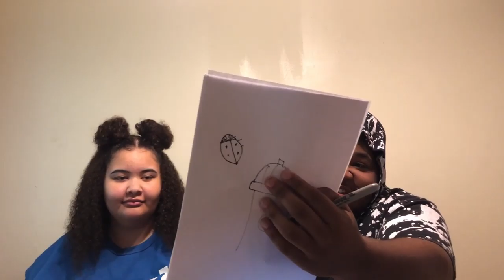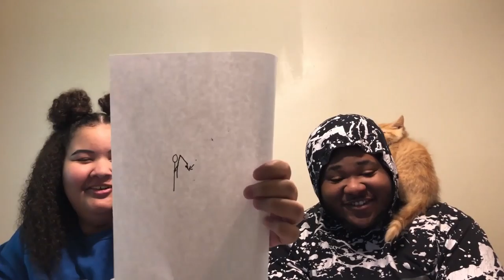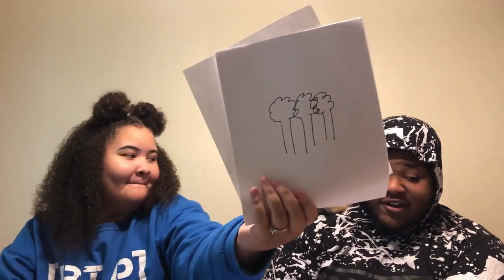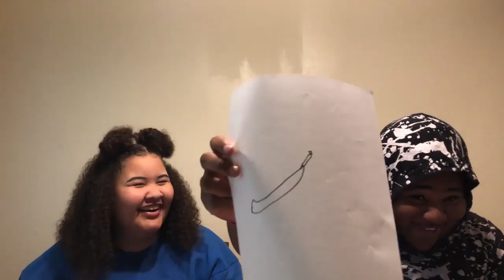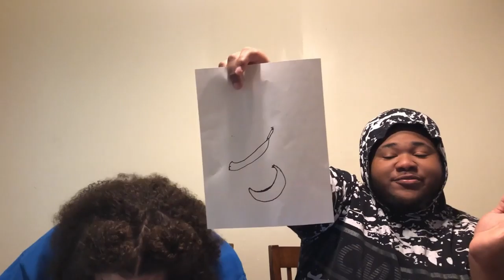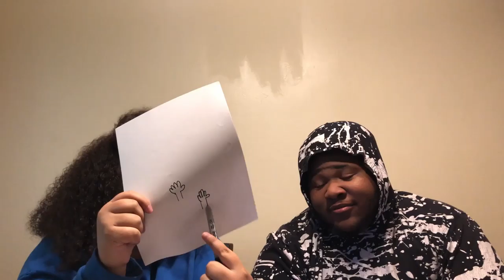THE WORST DRAWING EVER!! | TEN SECOND CHALLENGE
Hey Y'all!! In today's video Lexi drew horrible (don't tell her I said that lol), Itachi came in to say hi and lay around and Brel is always winning but for now make sure you like, comment and subscribe!
This is a Panda Express mukbang and we are playing a bf and gf tag!